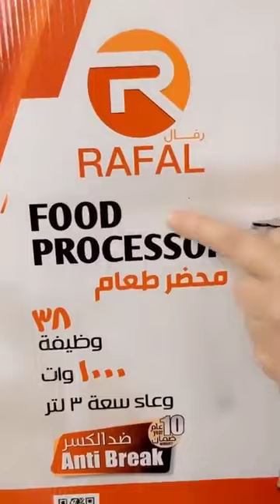محضر الطعام رفال أقوى كيتشن ماشين من رفال مع الشيف هاله فهمى 38 وظيفه خلاط وكبه وعصارة برتقال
المحضر عليه عرض شحن مجاني ومعاه طاسة الكريب جرانيت بمكونات تركى هديه
محضر طعام رفال العملاق 1000وات.
🔌 لكل استخدامات ست البيت 🧅🍓🍏
دورق كبه كبير وخلاط ومطحنه والعصارة
دورق كبير ضد الكسر 💪💪🔧⚒
وكمان موتور شديد يستحمل شغل كتـير
خلاط وكبة ودورق كبير تفرمي فيه اللي نفسك فيه وتحطني بهارات  وكمان وتجرشي الثلج 🧊🧊🧊
مَش هتحتاجي غير محضرة  رفال
هتلاقي راحة البال متاح منها
عروض مش هتتكرررررررررر
وكل عام وأنتم بخير ❤️🌙
ده كتالوج الشركه لمشاهدة كل المنتجات بالصور والأسعار بالتفصيل
يسعدنا أن تنضم معنا فى جروب عملاء شركة رفال عالفيسبوك
ده جروب عملائنا عالفيس بوك